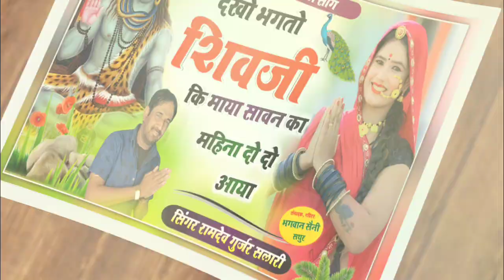सावन का वायरल सोंग - देखो भक्तों शिवजी कि माया सावन का महिना दो दो आया 🥰 Singer Ramdev Gurjar Salari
सावन का वायरल सोंग - देखो भक्तों शिवजी कि माया सावन का महिना दो दो आया 🥰 Singer Ramdev Gurjar Salari 🔥 Sawan Viral Song...

❖ Wᴇʟᴄᴏᴍᴇ Tᴏ Aʏᴜʀ Sᴛᴜᴅɪᴏ Sᴀᴛʜᴏᴏʀ ᥫ᭡

❖ A Uɴɪᴛ Oғ Aʏᴜʀ Mᴜsɪᴄ Cᴏᴍᴘᴀɴʏ ᥫ᭡

❖ओर्गनाईजार :- Aʏᴜʀ Sᴛᴜᴅɪᴏ  Sᴀᴛʜᴏᴏʀ NH 52 FourLine TATA Motors Ke Pas

❖ Sᴏɴɢ :- Dekho Bhakton Shivji Ki Maya Sawan Ka Mahina Do Do Aaya

❖ Sɪɴɢᴇʀ :- Ramdev Gurjar Salari

❖ Aʀᴛɪsᴛ :- Ramdev Gurjar Salari

❖ Mᴜsɪᴄ :- Aʏᴜʀ Sᴛᴜᴅɪᴏ  Sᴀᴛʜᴏᴏʀ

❖ Cʜᴀɴɴᴇʟ Dɪʀᴇᴄᴛᴏʀ :- Hɪᴍᴀɴsʜᴜ Sᴀɪɴɪ Sᴀᴛʜᴏᴏʀ ᥫ᭡

❖ Eᴅɪᴛᴏʀ, Pʀᴏᴅᴜᴄᴇʀ :- Hɪᴍᴀɴsʜᴜ Sᴀɪɴɪ Sᴀᴛʜᴏᴏʀ ᥫ᭡

❖ Dɪʀᴇᴄᴛᴏʀ :- Mᴀʜᴀᴠᴇᴇʀ Sᴀɪɴɪ Sᴀᴛʜᴏᴏʀ ᥫ᭡

❖ Dᴏᴘ :- Mᴀʜᴀᴠᴇᴇʀ Sᴀɪɴɪ Sᴀᴛʜᴏᴏʀ ᥫ᭡

❖ Cᴏᴍᴘᴀɴʏ :- Aʏᴜʀ Mᴜsɪᴄ Cᴏᴍᴘᴀɴʏ ᥫ᭡

❖ Pʀᴏ :- Mᴀʜᴀᴠᴇᴇʀ Sᴀɪɴɪ Sᴀᴛʜᴏᴏʀ ᥫ᭡

❖ Mᴏ.𝟿𝟽𝟾𝟺𝟻𝟹𝟼𝟾𝟺𝟽

❖ Cᴏɴᴛᴀᴄᴛ - Tᴇᴀᴍ Oғ Aʏᴜʀ Mᴜsɪᴄ Cᴏᴍᴘᴀɴʏ ᥫ᭡

❖ Cᴀᴛᴇɢᴏʀʏ :- Rᴀᴊᴀsᴛʜᴀɴɪ Sᴏɴɢ

Dekho Bhakton Shivji Ki Maya Sawan Ka Mahina Do Do Aaya

Sawan Ke Song

Ramdev Gurjar Salari

Singer Ramdev Gurjar Salari

Sawan Ka Viral Song 2023

सावन का वायरल सोंग

देखो भक्तों शिवजी कि माया सावन का महिना दो दो आया

Blockbuster Song 2023

Barenda Track Per Bundi Jile Ki Pheli Pasand

बरेन्डा ट्रेक पर बूंदी जिले की पहली पसंद

Barenda Track Per Full Viral Song 2023

बरेन्डा ट्रेक पर फुल वाईरल सोंग 2023

((song~37))मम्मी गाँव प्रणाती में भी मांडती साड़ी//singer K.L tiger borkhandi//

अगर आप Rajasthani Dᴊ  Sᴏɴɢ  को पसंद करते हैं तो Aʏᴜʀ Sᴛᴜᴅɪᴏ  Sᴀᴛʜᴏᴏʀ चैनल को Sᴜʙsᴄʀɪʙᴇ  करें
Aʏᴜʀ Sᴛᴜᴅɪᴏ  Sᴀᴛʜᴏᴏʀ ♾ Tᴇɢs ⏩⏩
                     10K + Views Video
     Rajasthani Latest Song Full Jakhmi
                    10K + Views Video
           Tejaji Algoja Song 2020 Latest
                             Friends